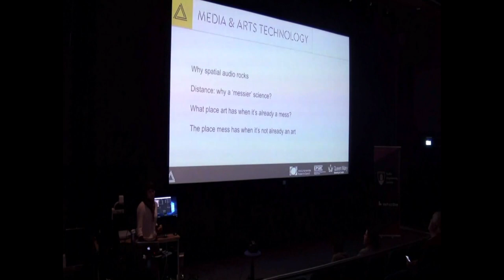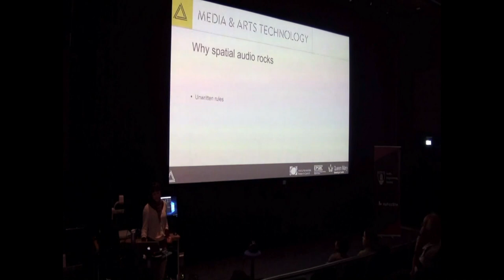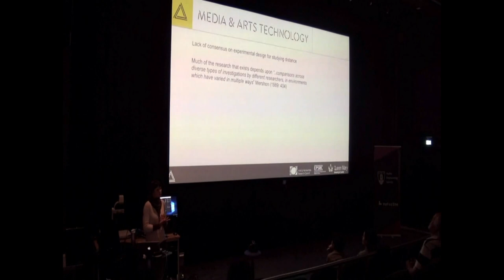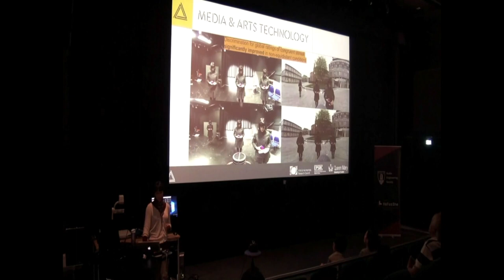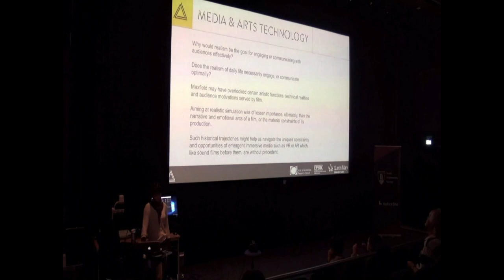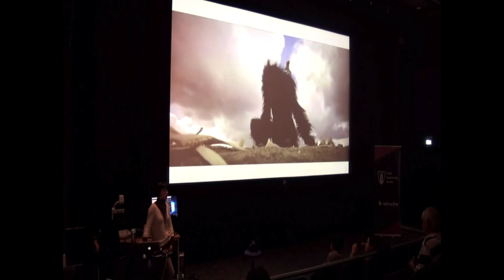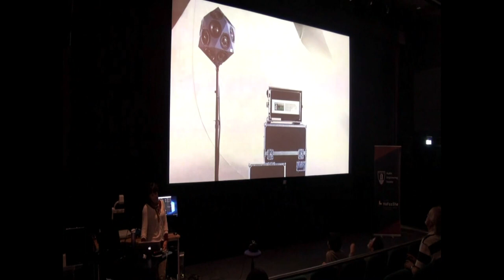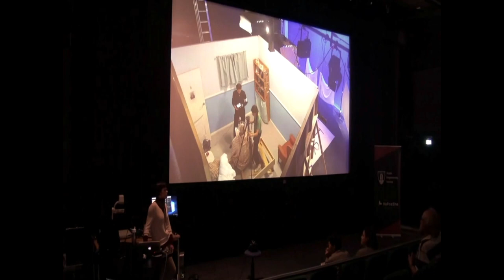Examining the messy art and messier science of distance in spatial audio for immersive environments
Lecture given by Angela McArthur from Queen Mary University of London at the Department of Theatre, Film and Television (University of York) on 3rd October 2018.

This lecture was organised by the UK section of the Audio Engineering Society, which holds lectures every month in various areas.